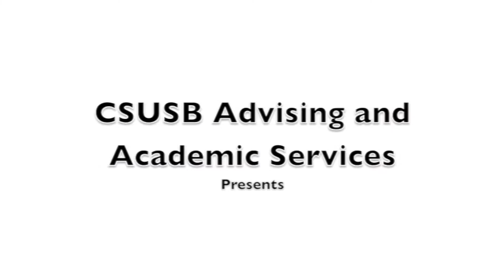Matty's CSUSB Vlog: A day with Matt & Evelyn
Happy New Year! Vlog shot on Thursday, January 14, 2016 from academic advisors Matt Markin and Evelyn Knox!